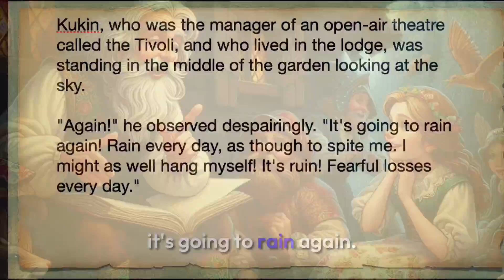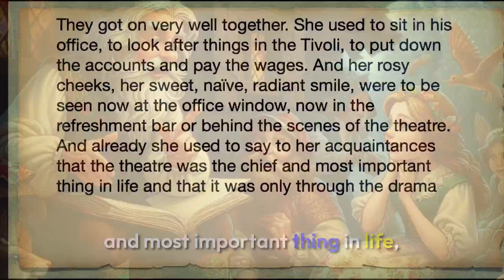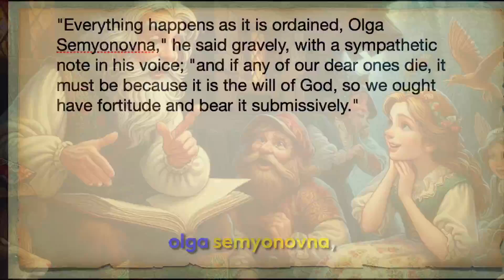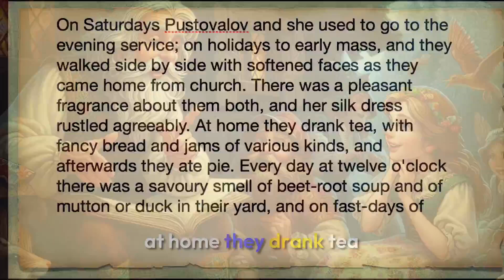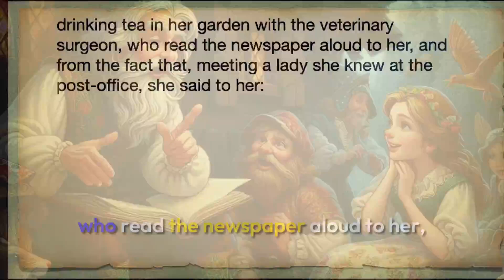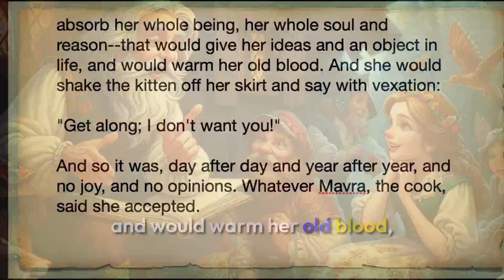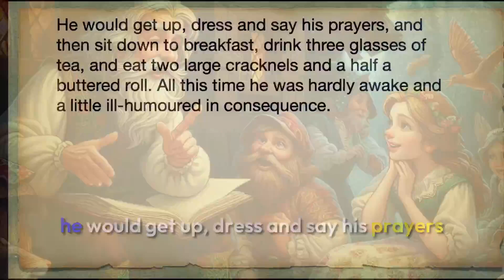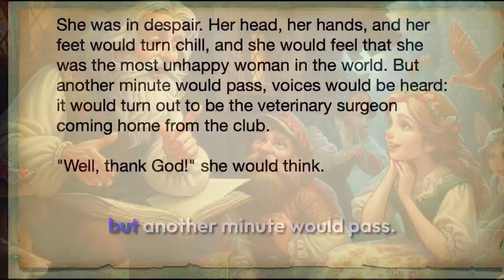The Darling by Anton Chekhov